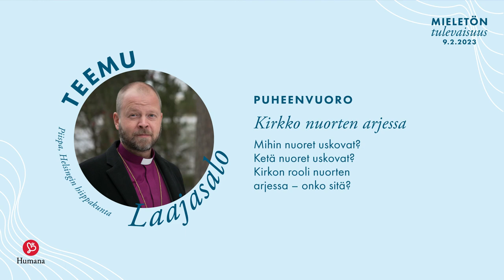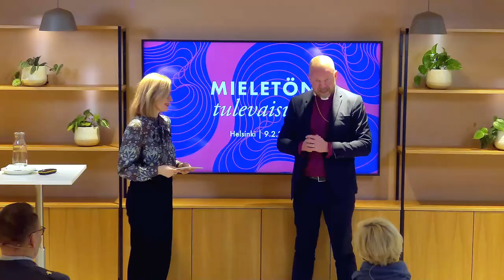Humana Mieletön tulevaisuus 9.2.2023 piispa Teemu Laajasalo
Humana järjesti Mieletön tulevaisuus -tapahtuman 9.2.2023. Yhtenä puhujana tapahtumassa oli Helsingin hiippakunnan piispa Teemu Laajasalo, joka pohti esityksessään mihin ja keneen nuoret uskovat.